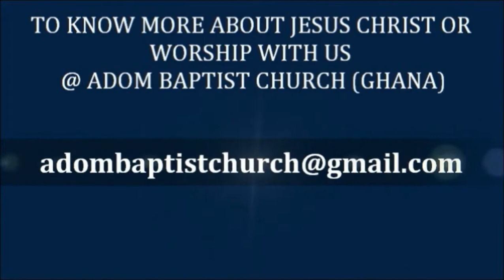Sermon: BE HUMBLE || REV GRACE HANSON || Adom Baptist Church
The earth is the LORD's, and everything in it, the world, and all who live in it;
Psalm 24:1 (NIV). We are all God's creation and HE has control over our lives. Humble yourself before HIM for God mocks proud mockers but gives grace to the humble. Proverbs 3:34 (NIV). Be Humble!